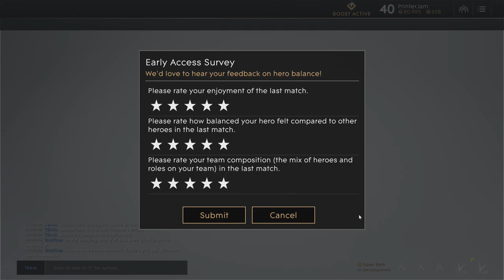Weird Team Formula [WTF Paragon] Offlane Narbash, Mid-Lane Sevarog, and 2 Carries?? Ep. 5!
If you liked this video PLEASE share and click the THUMBS UP  button!!

It would also help me out if you could check out my Donor link as well in order to continue support for this channel
or Vimeo @ FTMOG

BTC: 1J9E9tSribzpvjjqekMs6ny8UNP6vEnSAN
BCH: 1N3PHzhQZHq7TaMt7yN6qfahVqc44v3CoA
ETH:  0xa18653a38Abf58f74D76BB33e9B4945c4c60920C
LTC: LXm1L7R4Anzj2iWzuPpfMnEzbxP6v8yAvF

Any amount of contributions would help and be greatly appreciated any contributions made will go back into improving the channel and helping it grow!

Paragon is a third-person multiplayer online battle arena video game. The maps featured in the game are symmetrical, and bases are located at the two opposite ends of a map. Players are tasked with defeating the enemy team by destroying the core in their base.[3] They can reach their opponents' bases through the three lanes featured in each map. Each lane is protected by defensive towers that protect the bases by attacking any incoming enemies that stand within its range automatically. Lanes consist of two towers and an inhibitor; destroying all of these allows a team to spawn more powerful minions in that lane and directly attack the enemy core. Between lanes are jungles, inside which players can find additional resources for their teams. Jungles are separated from lanes by fog walls that players cannot see other players through.

In a match, ten players are divided into two teams. Each player assumes control of a "Hero." Each hero has their own basic attack and possesses a set of four abilities which can consist of active attacks or maneuvers or passive buffs that help them or their teammates. Different heroes have different skills and weapons. For instance, TwinBlast, an offensive hero, primarily fires two pistols and throws grenades, while Muriel, a defensive hero, aids her allies with a shield. Heroes come in ranged and melee classes. Each hero has an ultimate ability; for example, ranged hero Murdock can fire a massive laser with infinite range. Both teams have minions, which jog toward opponents' bases and support the heroes. Super Minions enter lanes destroying the enemy inhibitors.

When players kill an enemy hero or minion or destroy an enemy tower, they gain experience and gold. Experience allows players to level up and unlock or upgrade abilities. Just before a match starts, players can choose a deck of cards that allows players to use gold to purchase upgrades such as health boosts and strength-enhancing artifacts for their heroes. Players can use a default deck, or they can build their own when not playing a match. Cards and decks are divided into five different affinities. Decks has two affinities, and can contain cards with either of those affinities. Chests (loot boxes), which contain cards, can be earned through rewards from completing matches. Players can also use real-world currency to boost their reputation points and experience points. According to Epic, the game is not pay-to-win. As a result, players can only purchase cosmetic items with real-world currency or coins found within loot chests. The game also features a replay system, which allows players to spectate matches. The game regularly adds new heroes and edits the main battle map through updates.

Paragon is currently being developed by Epic Games. According to executive producer John Wasilczyk, the team was given the chance to "make anything" and had a lot of creative freedom when they started the project. The main goals for developing the game is to introduce action elements into the genre. To achieve this, the game features similar to a third-person shooter, and the characters were designed to possess mobility skills. For example, characters like Khaimera have the ability to leap and strike while Kallari has  the ability to do a double backflip. The team also focused on verticality while developing the game's maps, which allowed them to turn the moments shown in MOBA CGI's trailers into an actual gameplay experience. According to Steve Superville, the game's creative director, the maps were designed to "[shape] like a bowl" so that players can look across the map easily when they respawn, observe the battle situation and plan their attacks strategically. The card system was designed to make the game more accessible for new players, simplify the traditional item system, and create more strategic choices. According to Epic, it is a feature that can help the game to differentiate itself from its competitors.[4] Epic also transferred some of the resources for making Fortnite to Paragon's development.  ESports is currently under consideration, with Wasilczyk saying that it will depend on the demand of the community and the game's popularity